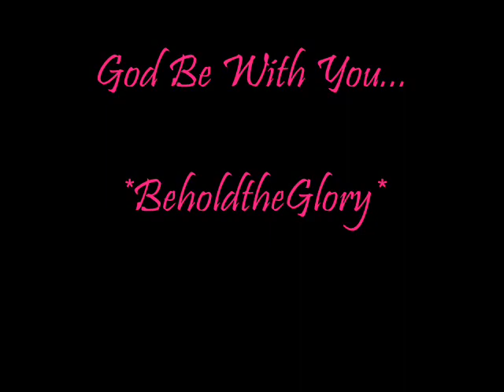Healing In This House---A Time Of Refreshing Worship